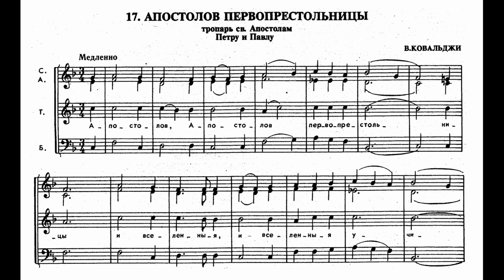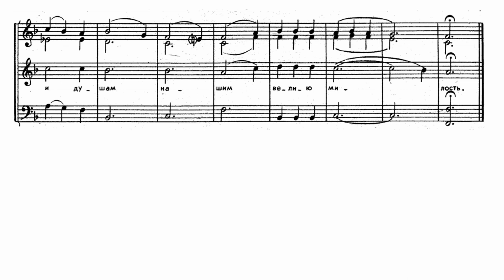Troparion aan apostelen Petrus en Paulus - В Ковальджи Тропарь Св Апостолам Петру и Павлу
Troparion aan St. Apostelen Petrus en Paulus

uit de Bibliotheek van het  Kerkkoor - Библиотека церковного хора